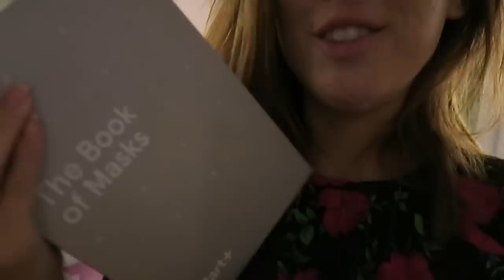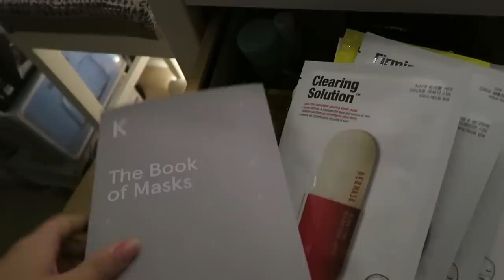UNA GIORNATA DI SHOPPING AUTUNNALE | VLOG 22/09/2018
♕ 𝕶𝖎𝖓𝖌 𝕮𝖑𝖊𝖔 ♕

♡ PLAYLIST "Vado a vivere da sola!"